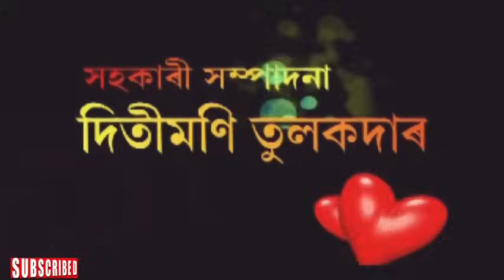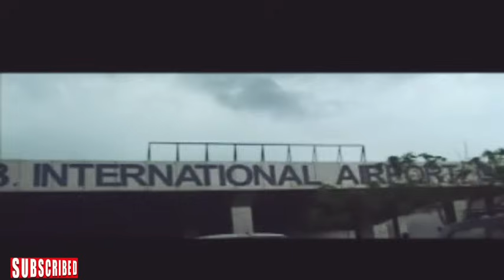Preme Mathu Prem Bisare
assamese flim & songs IKDPRDUCTION117 produced this flim named by Preme Mathu Preme Bisare. Producer/Director named by Ishan Kumar Dutta.